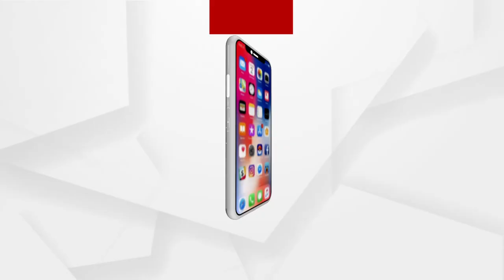ତପସ୍ୱିନୀ ତପସ୍ୟା ୪୪ ଦିନ ବସିଲା : ତପସ୍ୱିନୀଙ୍କ ମା'